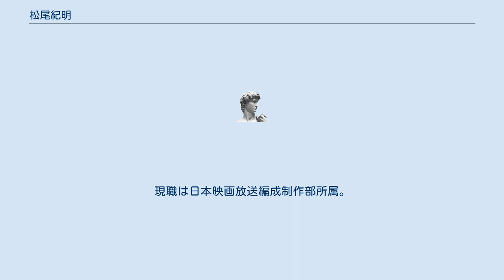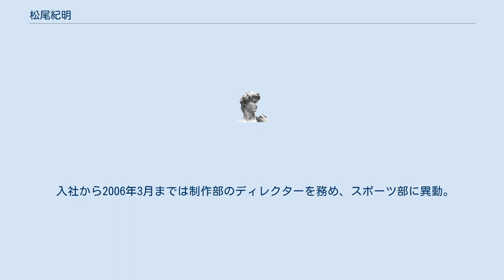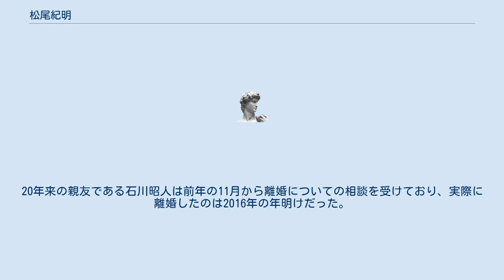松尾紀明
松尾 紀明（まつお のりあき、1971年7月27日 - ）は元ニッポン放送制作部所属のディレクター。
現職は日本映画放送編成制作部所属。
 神奈川県出身、東京大学教育学部卒業。
学芸員の資格保有。
「卒業時に聴いていたラジオはニッポン放送のみ」という理由で1995年に入社（『YUZU ON AIR』での記述）。
 『いきものがかり吉岡聖恵のオールナイトニッポン』では「芭蕉さん」と呼ばれていた。
過去には「東大くん」「赤門松尾」「松尾伴内」「チャコちゃん（aiko命名）」などと呼ばれていた。
 また、深夜番組でディレクターがいない際、代理のディレクターを行っていた。
 最近では『ナインティナインのオールナイトニッポン』でディレクターの角銅秀人が入院している間、代理をつとめた。
そのため、ナインティナインからは「困った時の松尾D」と言われていた。
 入社から2006年3月までは制作部のディレクターを務め、スポーツ部に異動。
 2009年6月から再び制作部に復帰したが、その後異動になり現在は日本映画放送（放送当時は日本映画衛星放送）に出向したことが2014年7月24日の『ナイナイのオールナイト』での宗岡芳樹不在対応ネタで明らかになった。
 ラジオドラマMAICO2010の登場人物・マツオのモデルになったこともある。
 2007年9月結婚。
結婚式にはかつて担当していた番組のパーソナリティのくりぃむしちゅー・aiko・ゆずなどが駆けつけた。
そのときの来賓の人のスピーチが印象的だったため、『くりぃむしちゅーのオールナイトニッポン』やゆずが出演した『ミュージックステーション』（テレビ朝日）でネタにされていた。
 2016年6月17日に一夜限りで復活した『くりぃむしちゅーのオールナイトニッポン』の冒頭にて、離婚していたことが明らかになった。
20年来の親友である石川昭人は前年の11月から離婚についての相談を受けており、実際に離婚したのは2016年の年明けだった。
（石川・ホンマ・ぶるんのBe-side Your Life 528回配信）